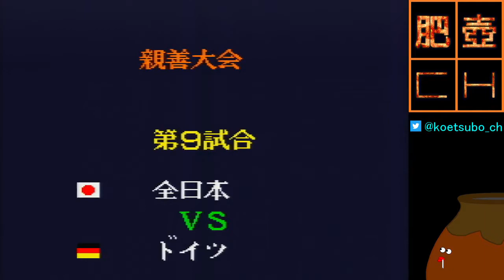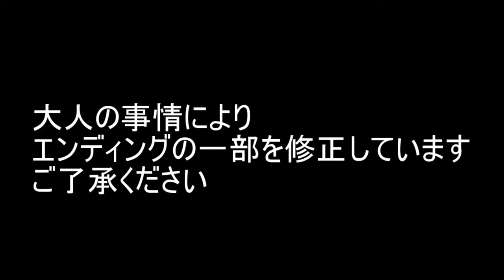【キャプテン翼Ⅳ】[34] vs. ドイツ [再挑戦]【必殺技使用禁止】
海外遠征のために集結した日本代表のメンバーたち。
前回、ボッコボコに敗れたドイツに再挑戦するツボ！

---現在プレイ中の動画リスト
---縛りプレイ内容---
■フォーメーションは「オーソドックス」
■ディフェンスタイプは「ノーマル」

◆「さくせん」の入力モードは【つうじょう】 → 負けると再戦のガチ試合なので手動プレイ
◆試合から外せない日向はスタメン入り
◆日向を試合の邪魔にならないFW⑪（左ウイング）に配置
◆日向のドリブル禁止
◆日向への「パス」「ワンツー」禁止
◆日向がボールをキープした場合は近くにいる仲間へ「パス」を選択
◆日向が敵と接触した場合は「うごかない」を選択
◆日向がせりあいをした場合は「うごかない」を選択
◆リスタート時の「せんしゅのポジション」変更禁止
◆敵のマーク禁止
◆スルー禁止
◆ドリブルをして敵GKとの1対1禁止
◆PK時はキッカー・キーパー共に「しょうめん」のみ選択

・攻撃時コマンド
◆「みんなあがれ」禁止
◆「DFオーバーラップ」禁止

・守備時コマンド
◆「みんなもどれ」禁止

--SFCプレイ動画リスト---

▶ ロマンシング サガ -ミンストレルソング - 3周目[グレイ編 - 真サルーイン討伐]

--ゲーム情報--
●タイトル：『キャプテン翼Ⅳ プロのライバルたち』
●メーカー：（株）コーエーテクモゲームス
●ジャンル： サッカー・シミュレーション
●プラットフォーム：SFC
©高橋陽一／集英社／テレビ東京